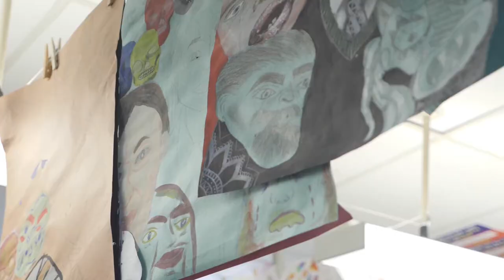Adam Griffiths - Cefnogi Athrawon a Dysgwyr/Supporting Teachers and Learners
Enillydd y Wobr Cefnogi Athrawon a Dysgwyr 2018
Winner of the Supporting Teachers and Learners Award 2018